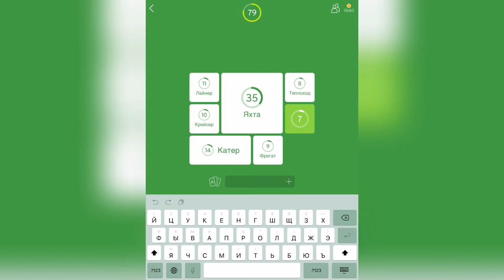94% / Уровень 16 / Типы кораблей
Как пройти 94%, прохождение, ответы, решение уровней Типы кораблей

Привет, ребята!